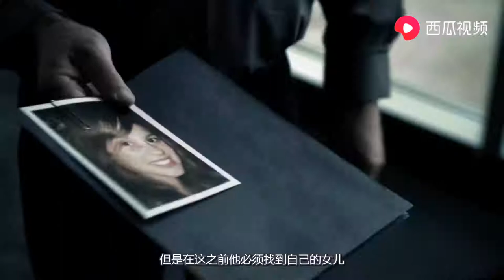机器人与丧尸对决，子弹打光被丧尸包围，最后被丧尸策反攻击人类